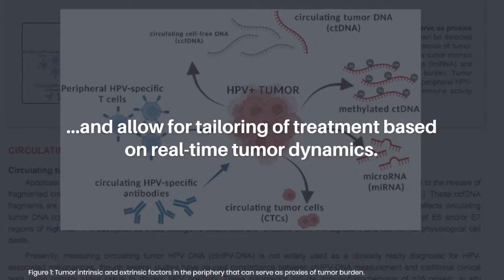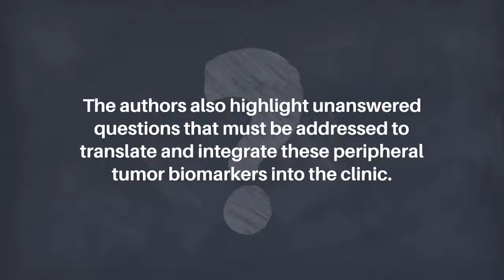Guiding Therapies for HPV Malignancies: Tumor Burden Surrogates | Oncotarget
Oncotarget published this review on August 10, 2023 in Volume 14, entitled, “Peripheral surrogates of tumor burden to guide chemotherapeutic and immunotherapeutic strategies for HPV-associated malignancies” by researchers from the Center for Immuno-Oncology, National Cancer Institute, National Institutes of Health, Bethesda, MD. @NIHgov

Abstract

With the rapid adoption of immunotherapy into clinical practice for HPV-associated malignancies, assessing tumor burden using “liquid biopsies” would further our understanding of clinical outcomes mediated by immunotherapy and allow for tailoring of treatment based on real-time tumor dynamics. In this review, we examine translational studies on peripheral surrogates of tumor burden derived from peripheral blood in HPV-associated malignancies, including levels and methylation of circulating tumor DNA (ctDNA), miRNA derived from extracellular vesicles, circulating tumor cells (CTCs), and HPV-specific antibodies and T cell responses. We review their utility as prognostic and predictive biomarkers of response to chemotherapy and radiation, with a focus on how they may inform and guide immunotherapies to treat locally advanced and metastatic HPV-associated malignancies. We also highlight unanswered questions that must be addressed to translate and integrate these peripheral tumor biomarkers into the clinic.

Keywords - cancer, HPV-associated malignancies, immunotherapy, circulating tumor DNA, circulating tumor cells, HPV-specific antibodies

About Oncotarget